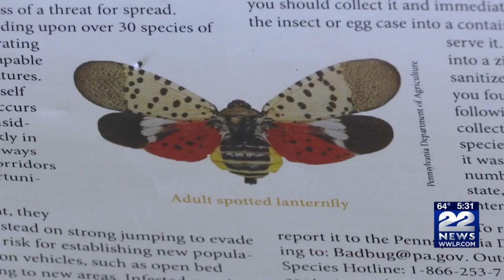Hundreds of dead trees due to gypsy moth caterpillar infestation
The Monson Highway Department has been forced to cut down 75 trees in recent weeks. The result of the gypsy moth caterpillar infestation during the summer of 2017.